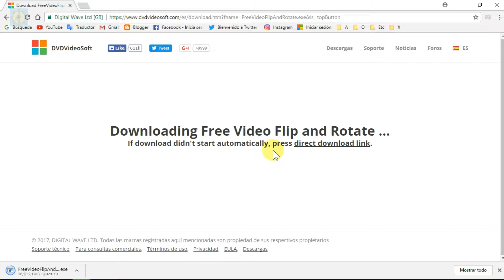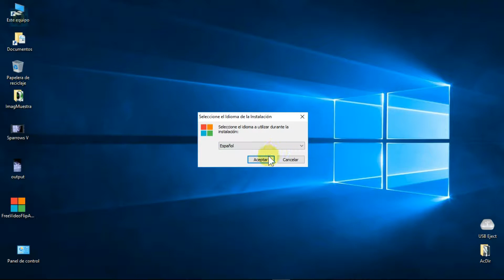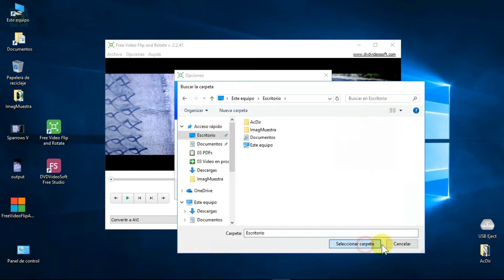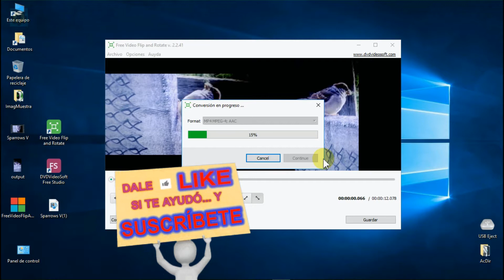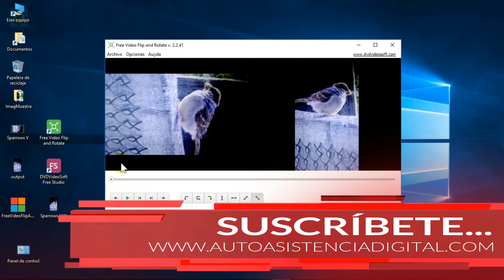Cómo Rotar o Voltear Vídeos con Programa Gratuito Sin Marca de Agua ✔️ | Autoasistencia Digital 😉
En esta ocasión haremos que rote o gire de lado los vídeos que hayan sido grabados por alguna circunstancia de lado equivocado o hasta de cabeza, para ello utilizaremos un programa gratuito que nos permitirá hacer las correcciones respectivas, y NO nos va a sellar ninguna marca de agua por ser gratuito, la ventaja es que también todo el proceso es veloz.
Link de Sitio Web donde está el programa usado en el video